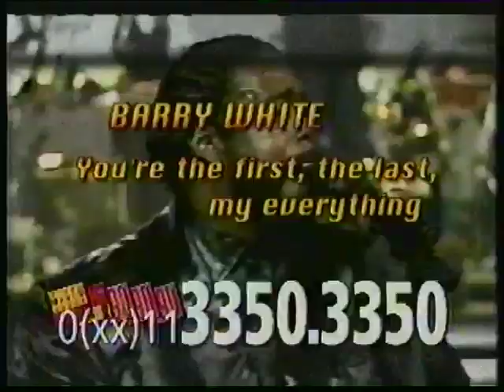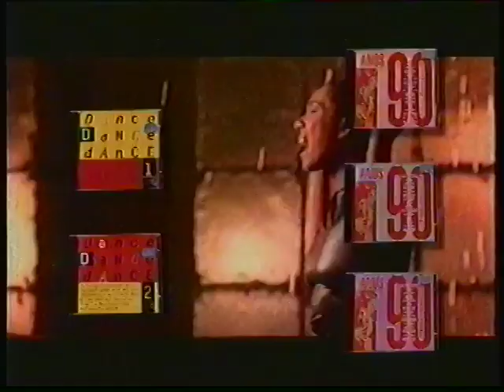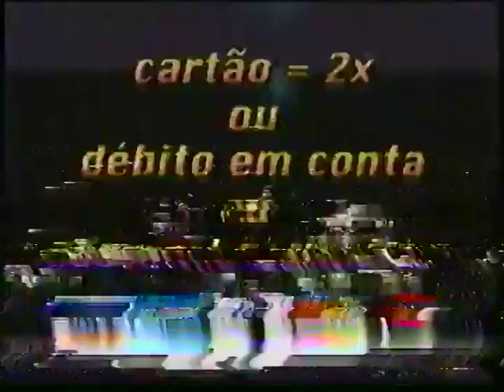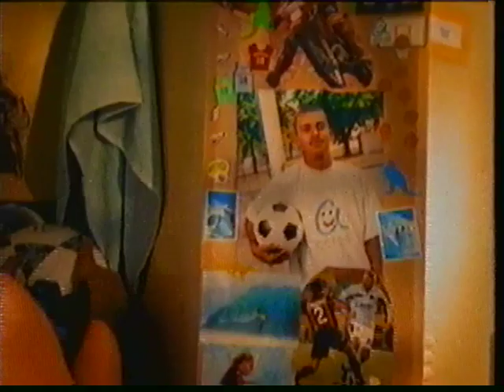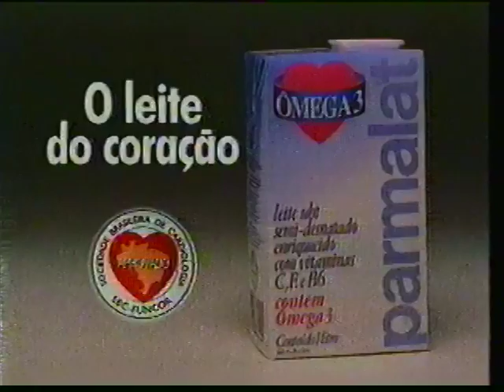Intervalos do Corujão (Rede Globo) de 08/04/00 - COM NOTA TÉCNICA